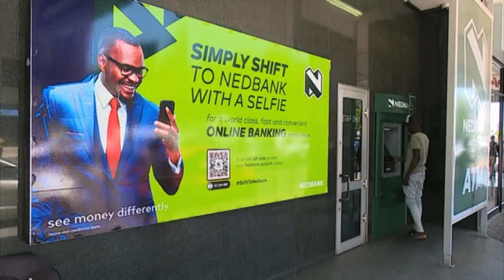Financial institutions urged to offer products and solutions suitable to all Namibians - nbc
Financial institutions have been urged to offer products and solutions catering to the needs of all Namibians as well as invest in environmental protection.

President Hage Geingob says the banking sector plays an important role in the modern economy through financial intermediation and funding to key sectors.